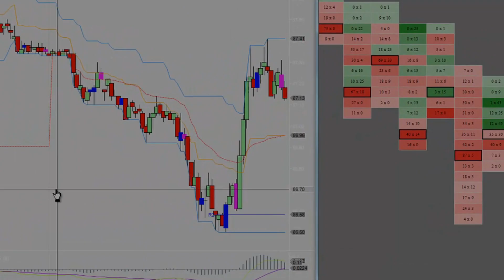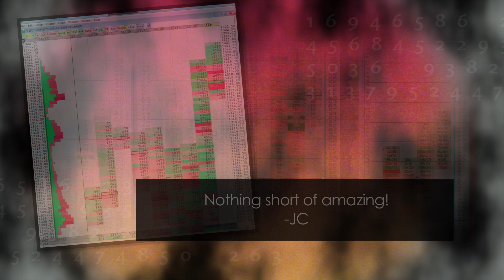Guelph Community Talk: FuturesFX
Futuresfx is a comprehensive educational tool owned by professional trader and educator Simon Jousef. Author of Ace Your Trade, in 2006 Mr. Jousef had the honour of being listed as one of the top 5 traders in the world.
Simon Jousef is a successful CTA (commodities trading advisor) licensed by the national futures associations who resides in Guelph, Ontario. With thirteen years of experience in trading and as an educator, Simon uses ACE (Anticipate, Confirm, Execute), a methodology he created based on the market's volume and pressure points.